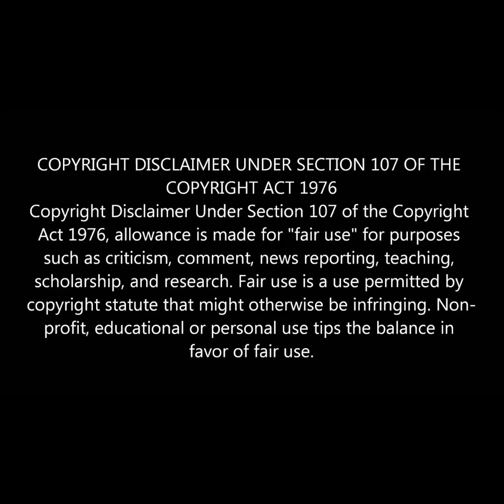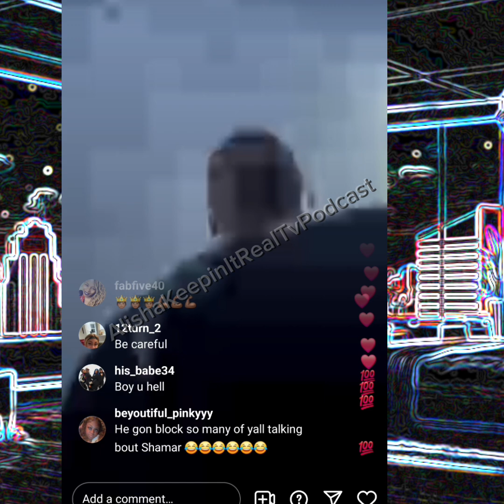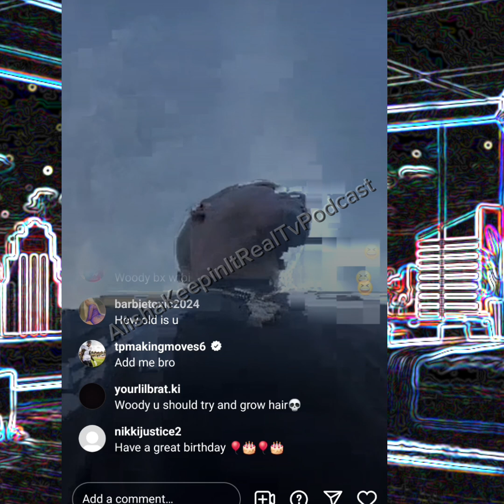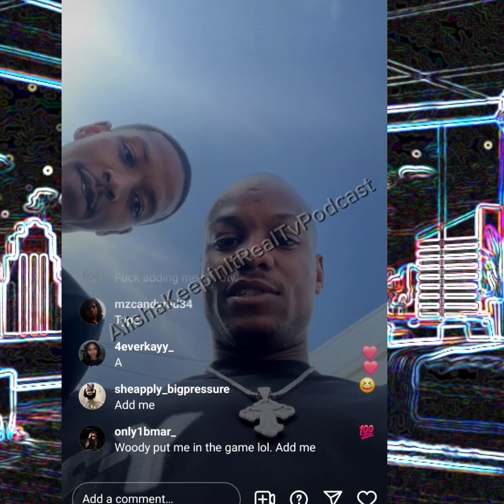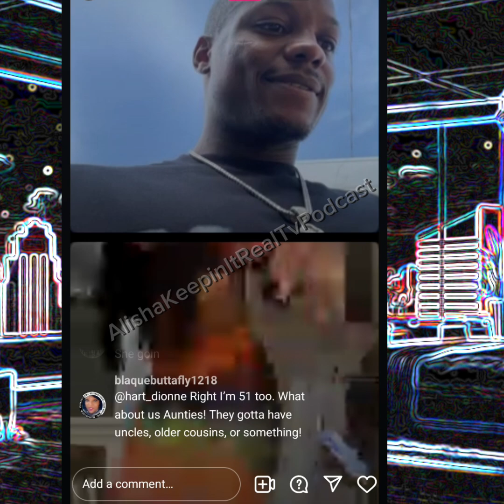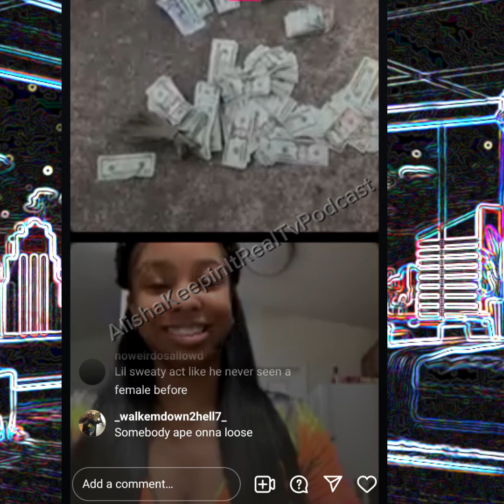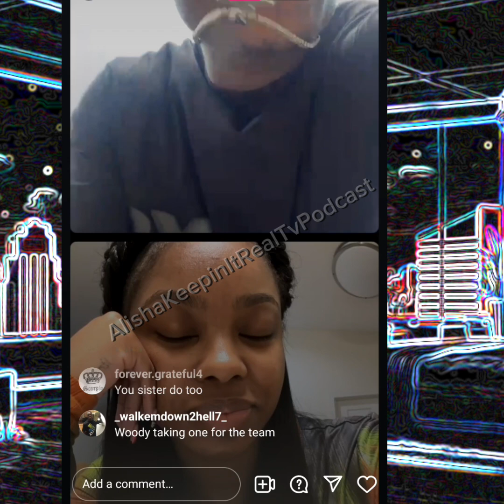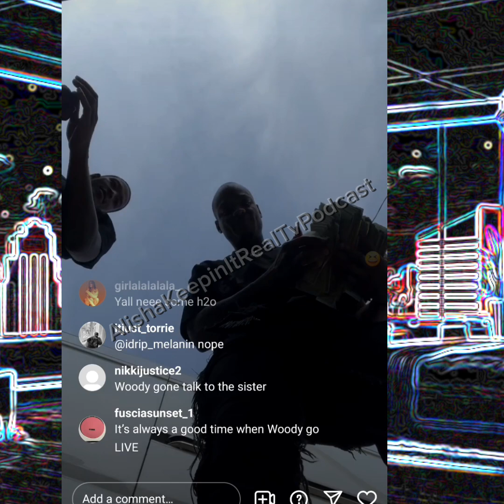Woody vs woody play match maker while sending warnings for anybody that want 💨💨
PLEASE ALSO BE RESPECTFUL IN THE COMMENT SECTION